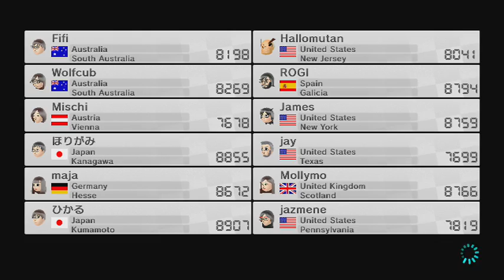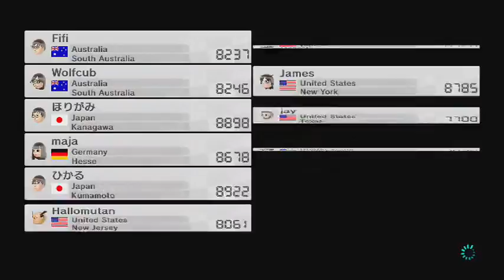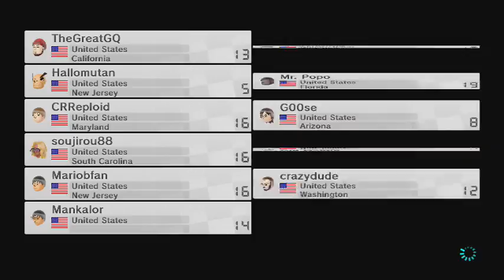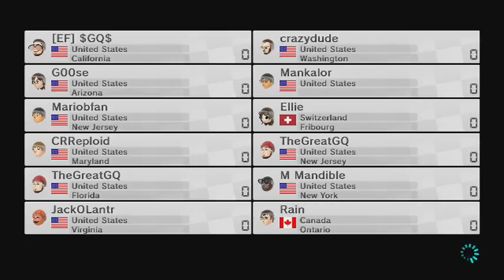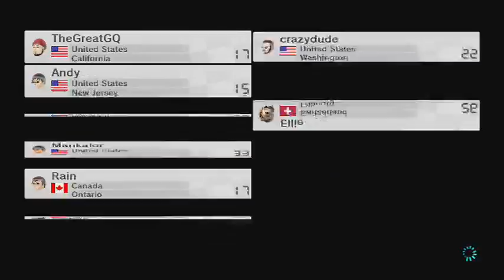Halloween A-Thon III Day 27. MK 8 with TheGreatGQ. Today 3 years since I lost my dad